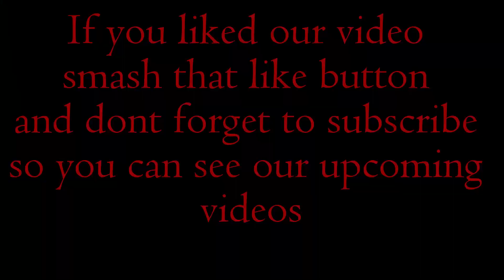Best Fight Fail Ever